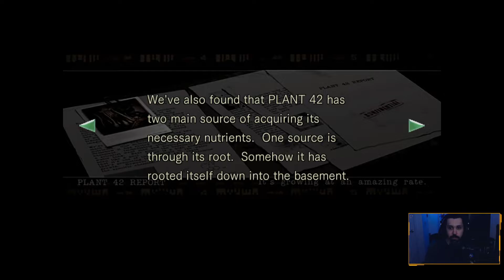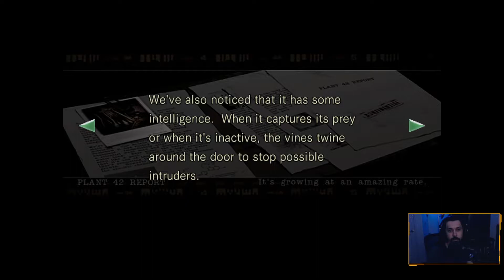Resident Evil - 18 - Room 002 & Room 001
Exploring the Residence area. Hearing Barry having a conversation with someone. Reading Plant 42 Report. Grabbing a key (Residence key 001) and heading underground to a facility area with water. Opening room 001 to find Control Room key. Checking out the Rec room.